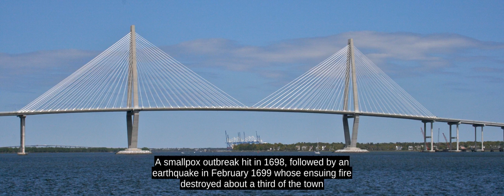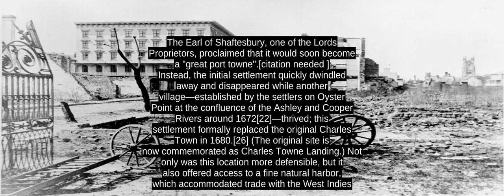Charleston, South Carolina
Known for its rich history, well-preserved architecture, distinguished restaurants, and hospitable people, Charleston is a popular tourist destination